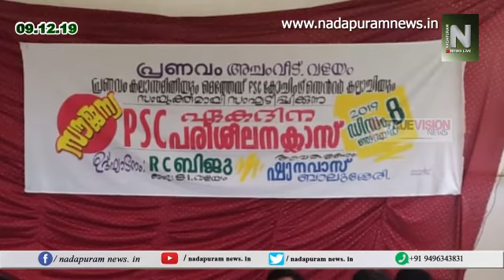nadapuramnews headlines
പ്രണവം അച്ചംവീടിന്റ എകദിന പി.എസ്.സി ക്ലാസ് ഉദ്യോഗാര്‍ത്ഥികളില്‍ നവ്യാനുഭവമായി.